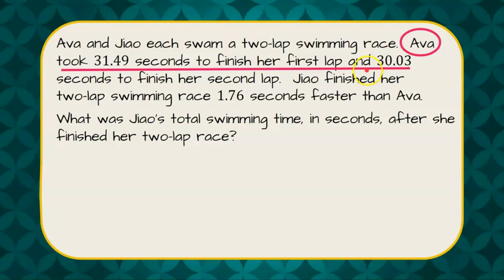Understanding "Faster" in Math | 7.NS.A.3 💚💙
In this short video lesson we will answer a standardized math test question where we demonstrate our understanding of "faster" in math.  We will be asked to find the speed someone finished a race faster than someone else.  We will review that faster equates to less time in math and we need to subtract!

Teachers: Free Edpuzzle of this video here!  Use as a warm up or do now activity.  Consider Edpuzzle LIVE for a whole class activity.

CCSS.MATH.CONTENT.7.NS.A.3
Solve real-world and mathematical problems involving the four operations with rational numbers.